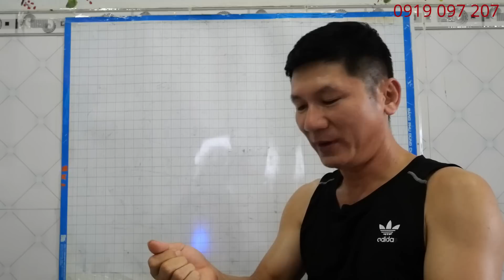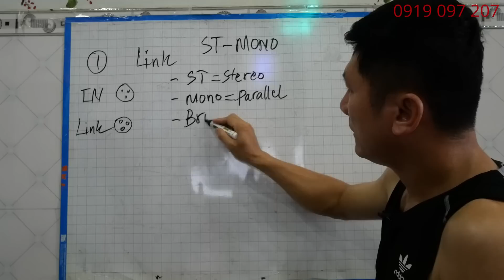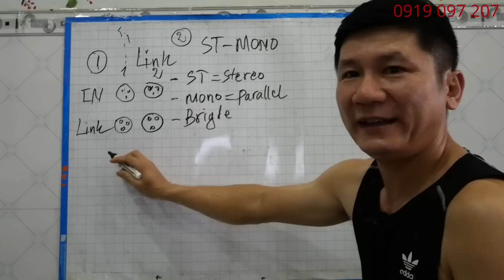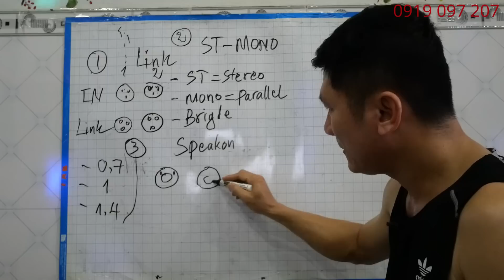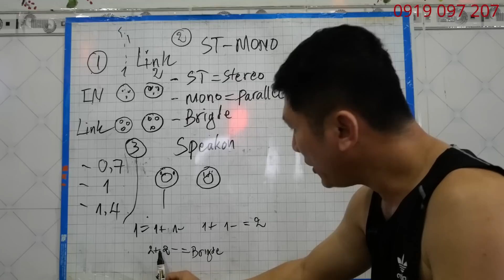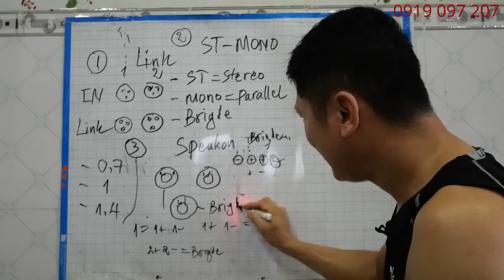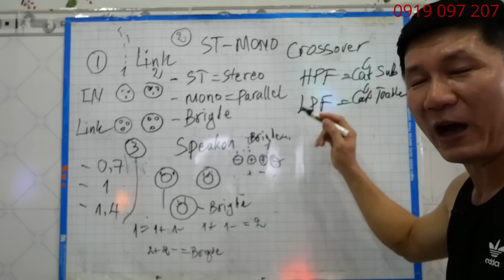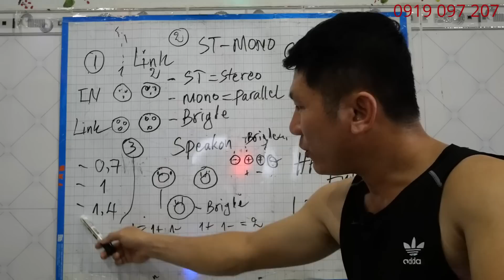Chức Năng Các Nút Phía Sau Cục Đẩy